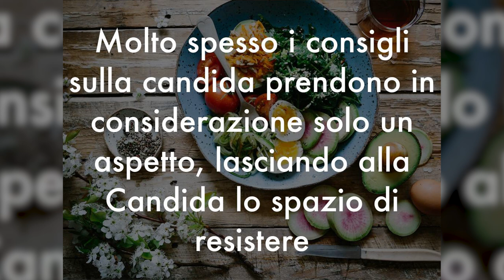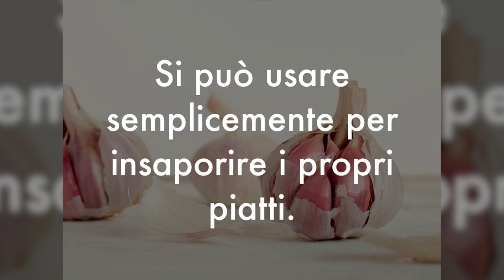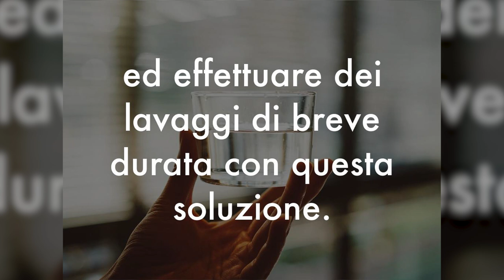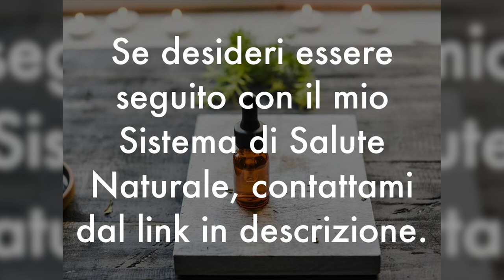5 SEMPLICI SEGRETI ANTI CANDIDA sono RISOLUTIVI per DEBELLARE CANDIDA ALBICANS, CANDIDOSI per SEMPRE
Ciao amici! Contro la candida non è facile trovare rimedi efficaci... per fortuna in 25 anni di esperienza come Naturopata ho testato quali funzionano veramente. Oggi ho selezionato per voi 5 rimedi naturali contro candidosi e candida albicans che funzionano veramente.

🌱 SCARICA GRATIS I CONSIGLI per DEPURARE Il COLON dalla CANDIDA

AIUTAMI ad AIUTARTI! Fai il QUIZ sul DIMAGRIMENTO

AIUTAMI ad AIUTARTI!  Fai il QUIZ sulla CELLULITE

Nota bene

Simona Vignali